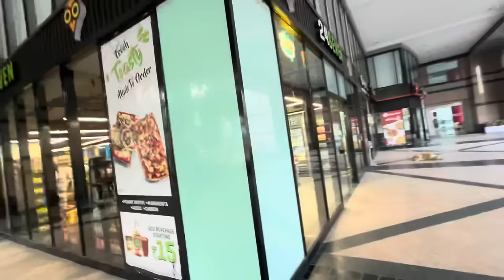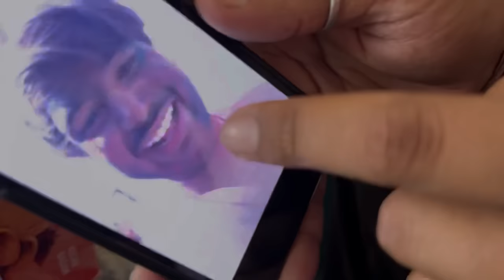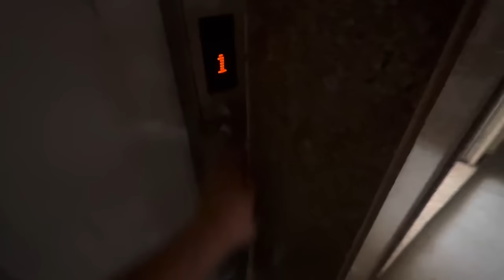Haunted jungle mai ye kya mila 😨